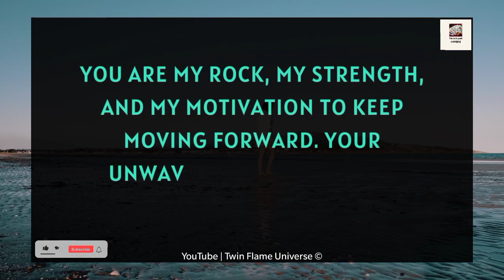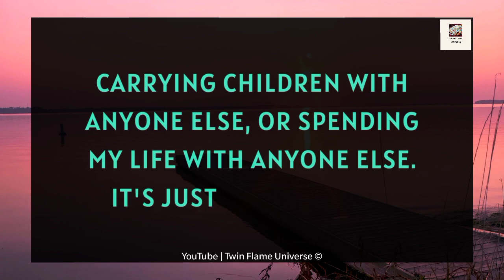💌👰 I Need To Talk To You, Please Respond 🙏💞💟| DM Urgent Message To DF 02 July 2023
RELATED QUERRIES :
divine masculine
dm tarot
twin flame channeled messages
dm df
dm to df channeled love messages
divine feminine
dm to df twin flame
twin flame..